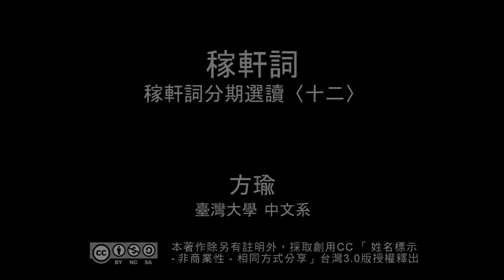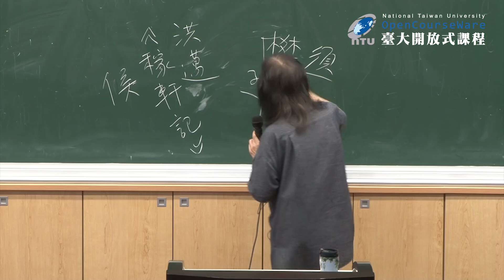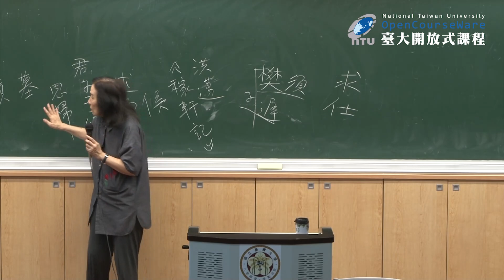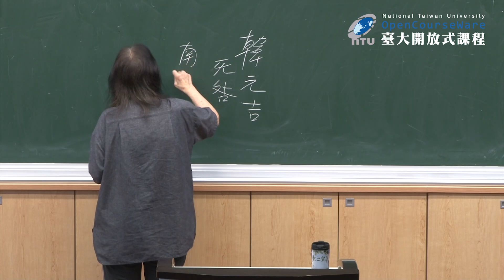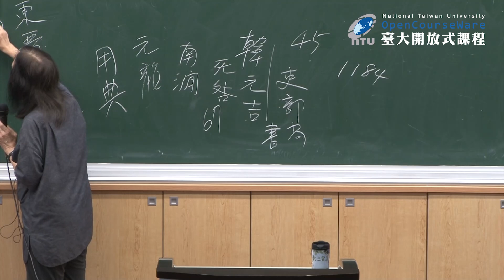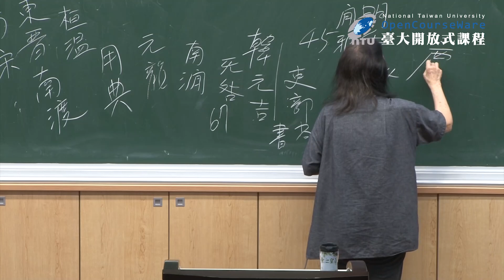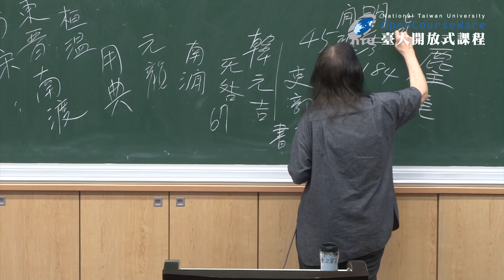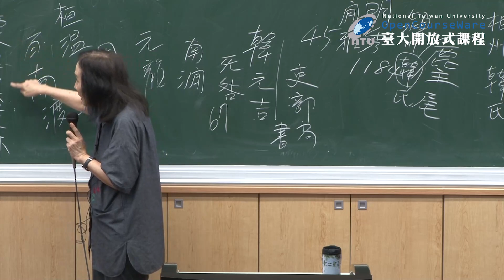稼軒詞 14. 稼軒詞分期選讀〈十二〉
課程名稱：稼軒詞
授課教師：中國文學系 方瑜